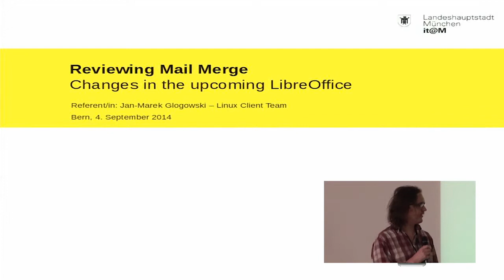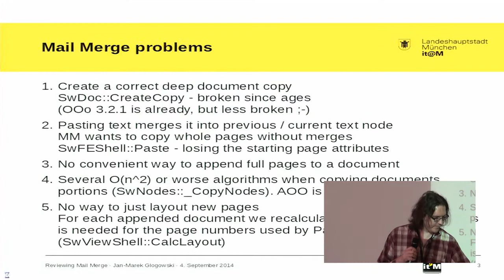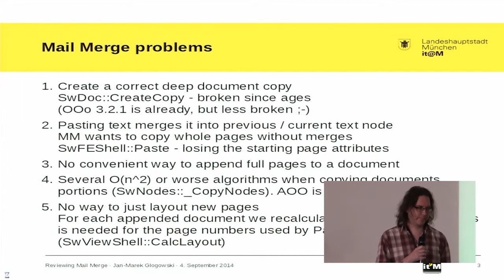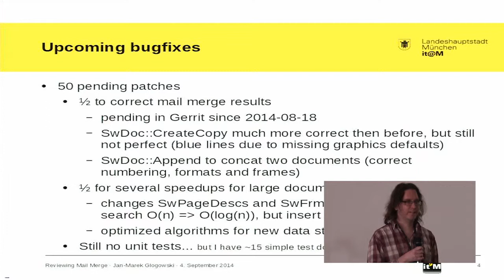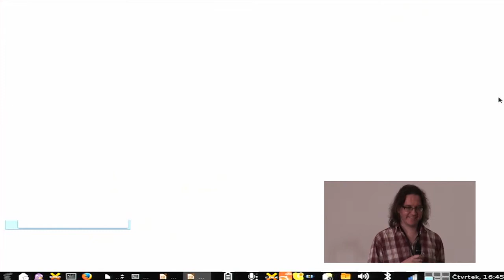Reviewing Mail Merge (Jan Marek)